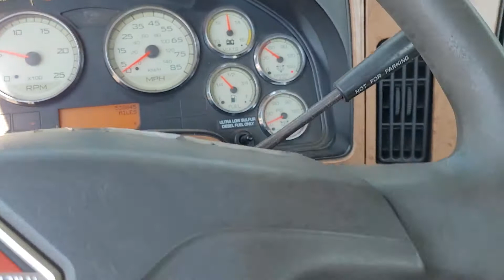2012 INTERNATIONAL PROSTAR For Sale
2012 International Prostar Plus Eagle

Tandem Axle Day Cab

Excellent condition, well maintained and ready for work

Tires good all around

538k Miles
10 Speed Transmission
475HP
52,000lb gvw

Power windows, locks, cruise control